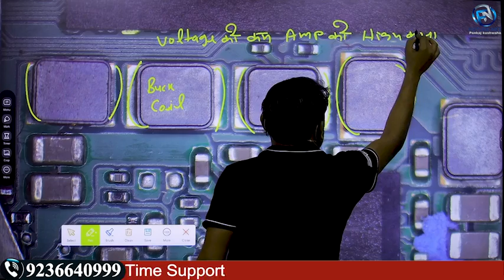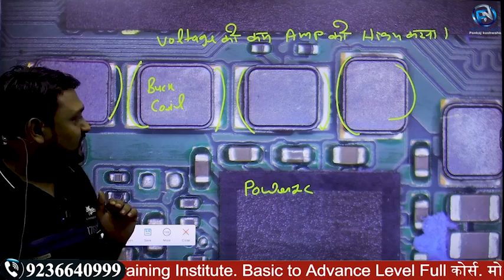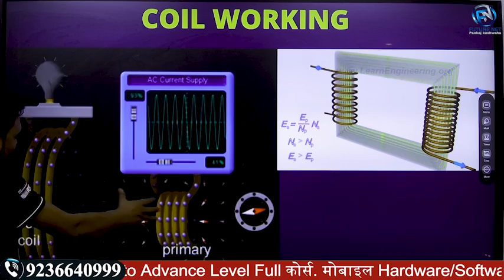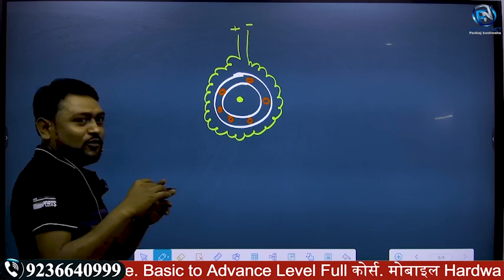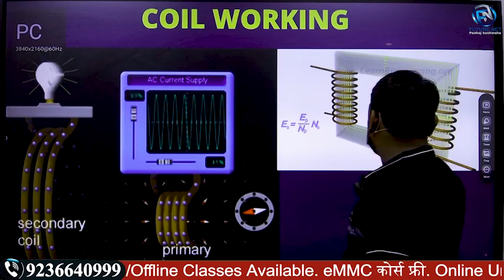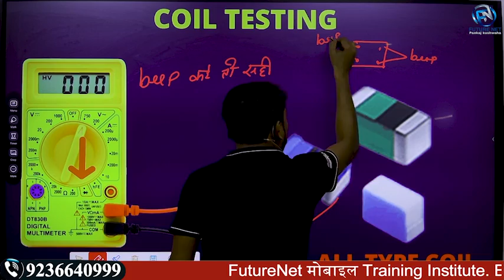Buck Coil and Boost Coil: Solutions for Common Device Issues"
Extra Facilities-
1-We provide all types of tools
2-We provide motherboard with pasted IC
3-We Provide Extra Classes
4-Daily 12 Hr. Class
5-No hidden charges
6-No extra payment from weak students
7-Fully AC classrooms
8- Life Time Support
9- Live Support Class 4 Hr Every Day [ Free ]
10- Hardware Support Class [ Google Meet App ] 4 Hr.
11- Software Support Class [ Zoom Meeting App ] 4 Hr.
12- Service Center Job Providing.
13-Diploma
14-Market Support
15- Hostal + Food